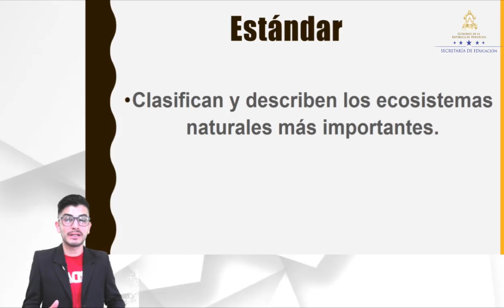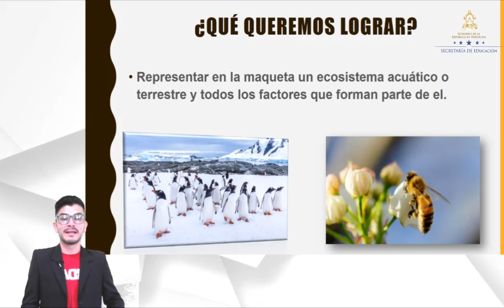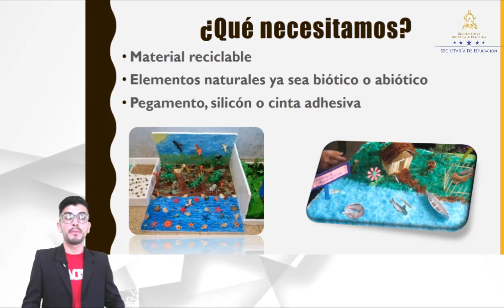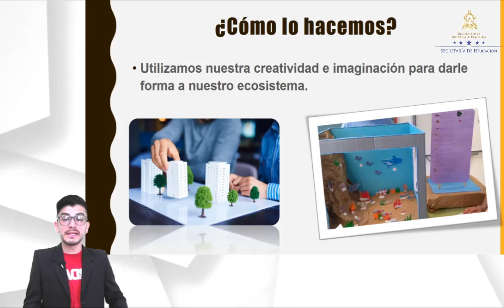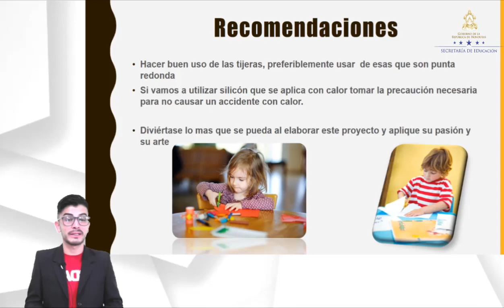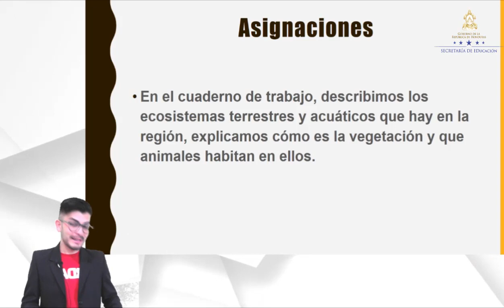Representar un ecosistema – Quinto Grado – Ciencias Naturales